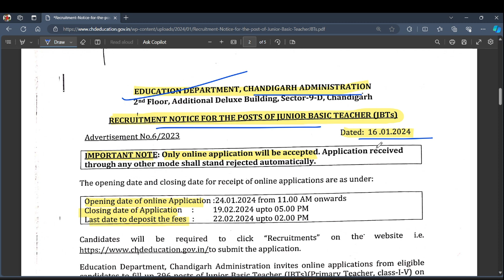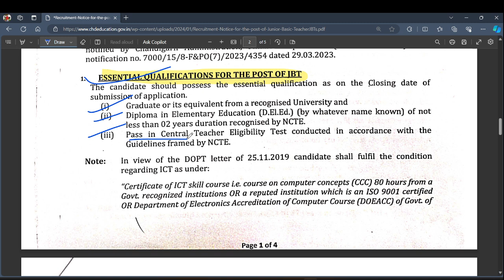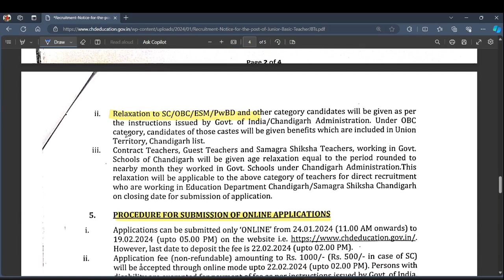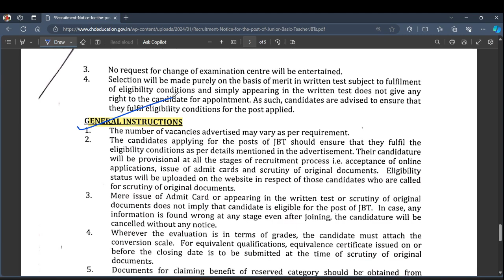शिक्षा विभाग सीधी भर्ती 2024 |सभी राज्यों से करे आवेदन |Permanent Post| Government Job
In this video we have discussed the new recruitment notification from Education Department & the position for the JBT (Junior Basic Teachers), and this is permanent position under the government of India.

To know more about this recruitment please watch the complete video and share it with the eligible students.

To join our official WhatsApp channel for latest job updates,

Important Tags:
job vacancy
Job description
Part-time job
FreeJobAlert.Com Official App
Application for employment
Fast Job Search (Sarkari Naukri, Board Result, Admit Card, Result)
Mercedes-Benz
free job
free alert job
job vacancy
jobs
sarkari job
job card
govt job
sarkari job result
online job
government job
job description
fast job
bank job
new job
job vacancies
job hai
job application
job near me
private job
job in delhi
bihar job
odisha job
Central gov jobs
PlayStation 4
binance
ps4
nrega job card list 2020-21
bihar job portal
respin.iisc.ac.in job
job hunting
job rasta
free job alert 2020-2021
fast job
loans
mgnrega job card
nrega job card list
internship
intern
internships
internship for students
summer internship
internship meaning
internship jobs
online internship
internship report
what is internship
internship certificate
intership
google internship
internshala
internship letter
internship program
aicte
internshala internship
aicte internship